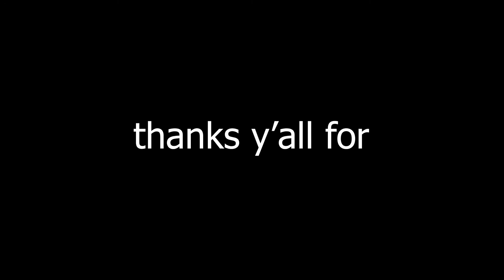jEsUs MoDe AcTiVaTeD (Terraria)